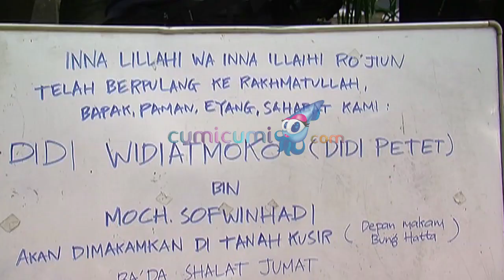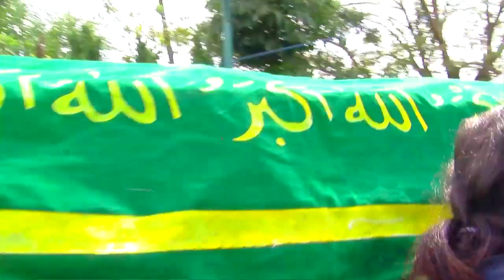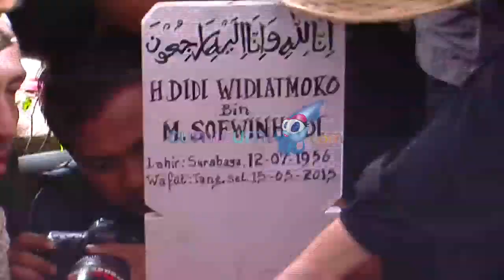Didi Petet "Pergi" Tanpa Sakit - Cumicam 16 Mei 2015